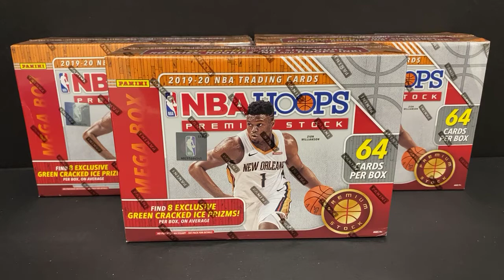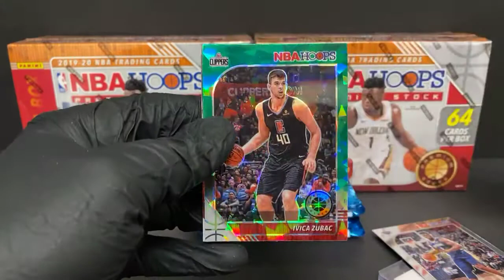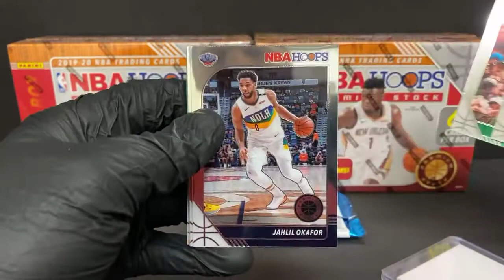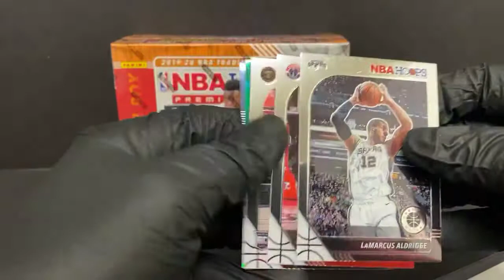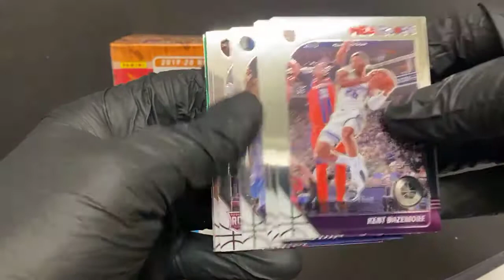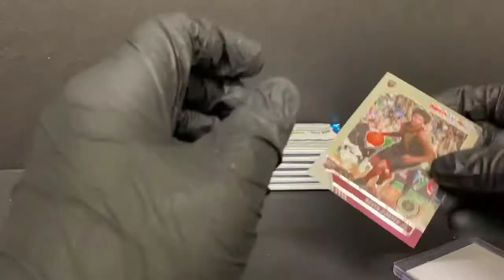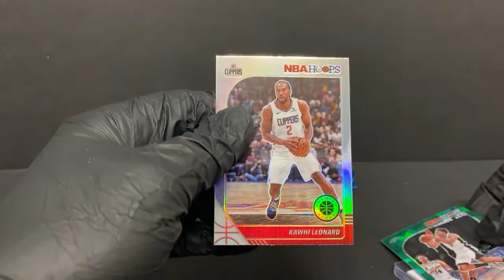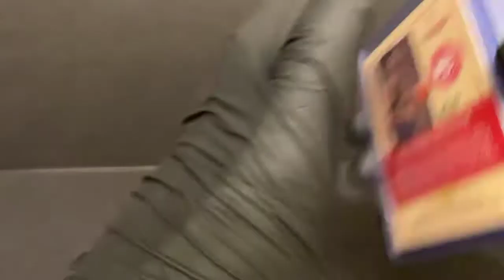NBA Hoops Premium Mega Break - 5/12/21 eBay